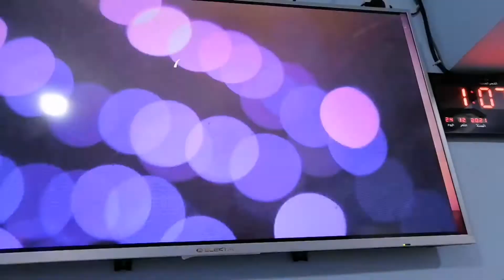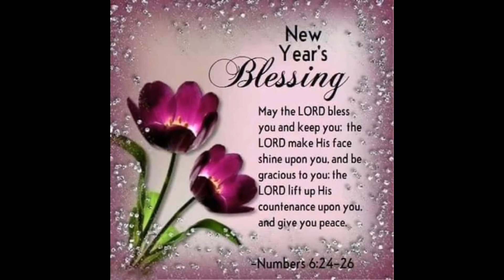OLCM Christmas Presentation / Happy 29th Anniversary Ate Ann & Kuya Many. 🎂🎉🎊♥️🤞